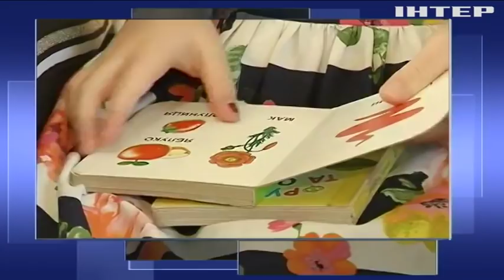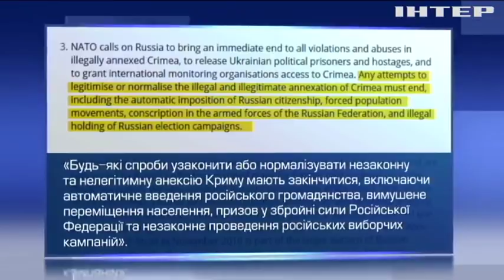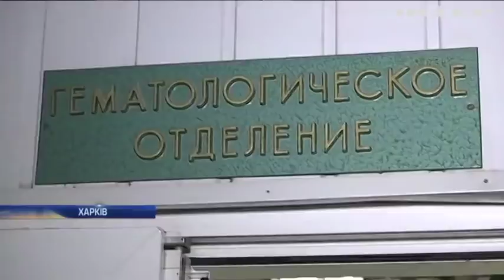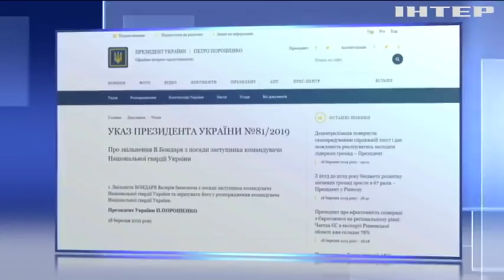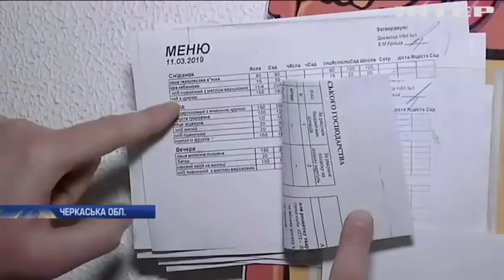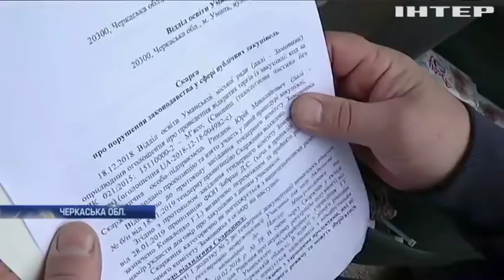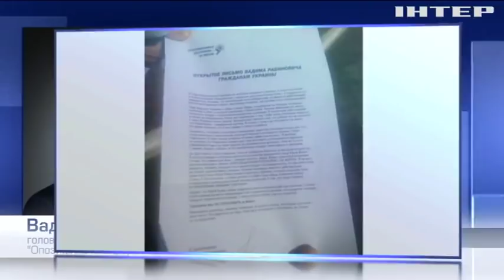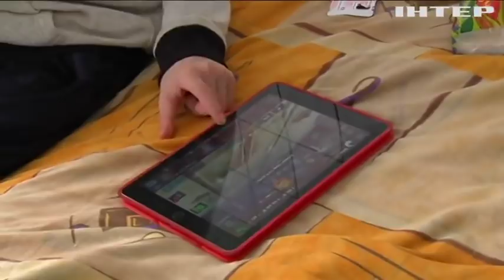Подробности, выпуск за 18 марта 2019 года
Дивіться у випуску:
Євросюз закликав Росію повернути Крим Україні.Росія посилює військові частини на кордоні із Україною.Депутати мають розглянути 500 поправок до скандального мовного закону.